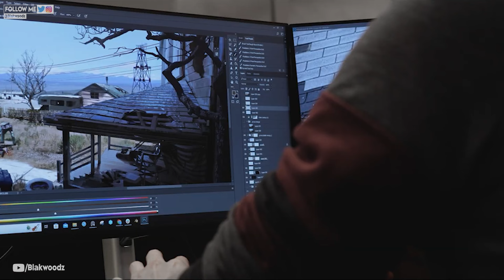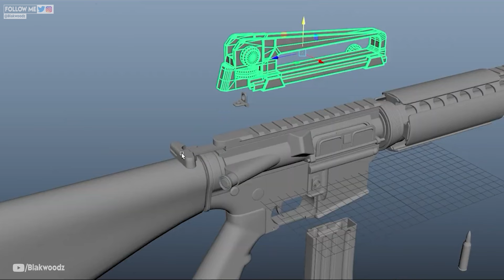Terminator: Survivors™ | Open-World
Terminator: Survivors is an open-world survival game set in the world of the famous sci-fi franchise Terminator, In this original story taking place after the first two films, you take control of a group of survivors of Judgment Day. The game has both solo or co-op mode. The player is faced with multitude of lethal hazards in the post-apocalyptic dystopian open world game, Where you fight against Skynet's machines who will hunt you down relentlessly and rival human faction survivors who will also fight you for scavenging loots and more for the desperate measure of survival. Get ready for this upcoming open world survival game in 2024. Terminator: Survivors will be released on early access for PC (Steam) on 24 October 2024 and coming to PlayStation 5 and Xbox Series X|S at a later date.